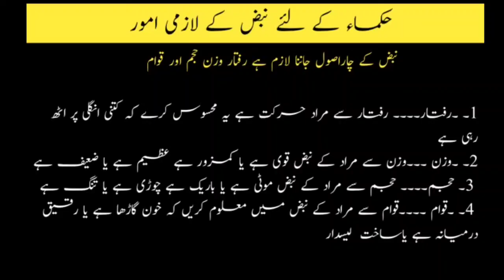nabaz dekh kr bemari maloom karain part 1 | 4 human temperaments | aap kamizaj kia hy | hakem ismail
4 human temperaments | how to know about your temperaments | ik official | health secrets | nuskhy

Learn what is is your body temperament (Mizaj) according to the Greek medicines. Human body temperament plays an important role for treatment of any disease with home remedies and health tips.